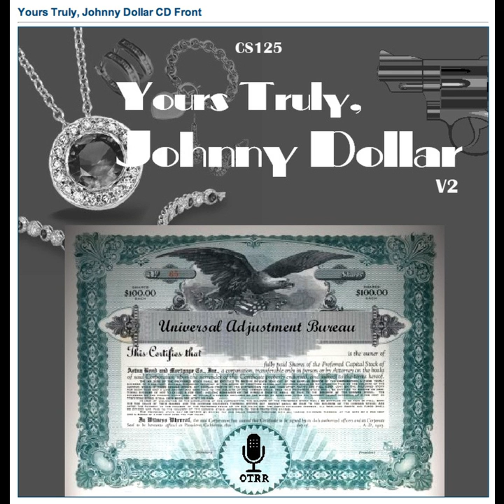Yours Truly, Johnny Dollar - 610212 725 The Wayward Fireman Matter